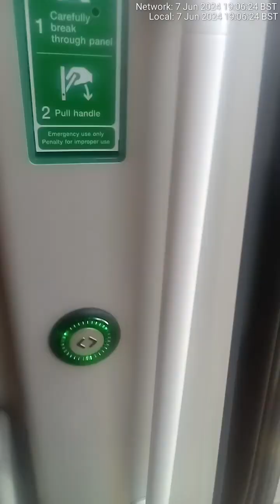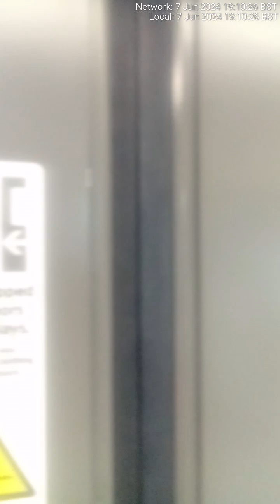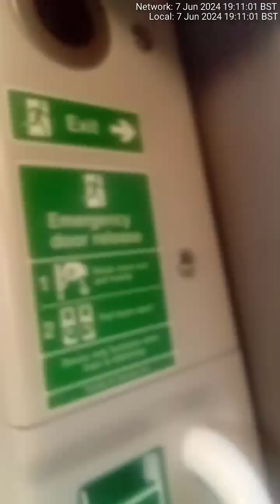Greater Anglia 720513 Enfield Lock to Cheshunt